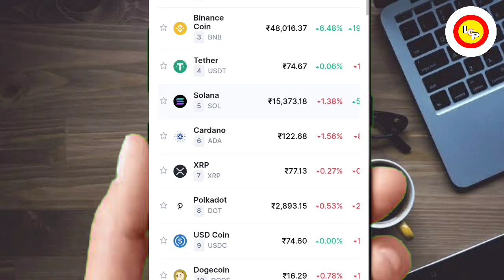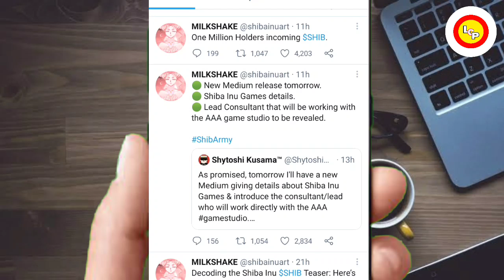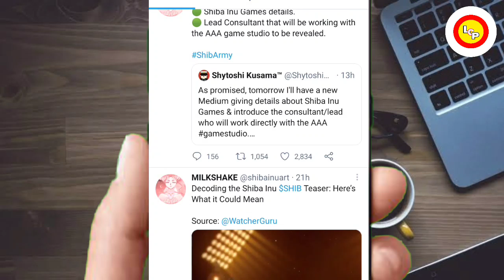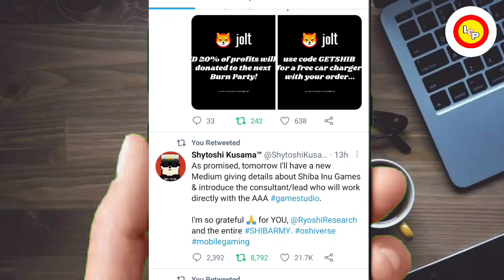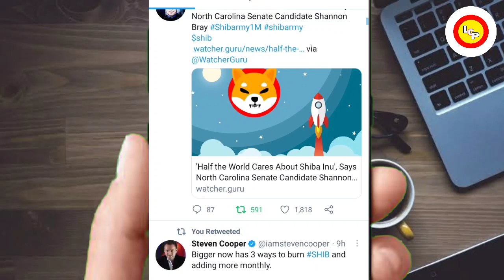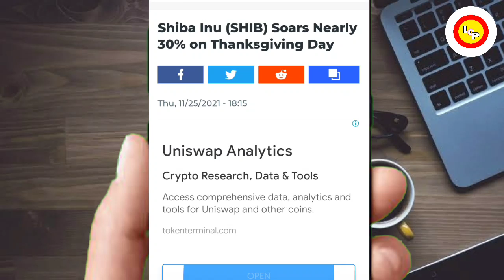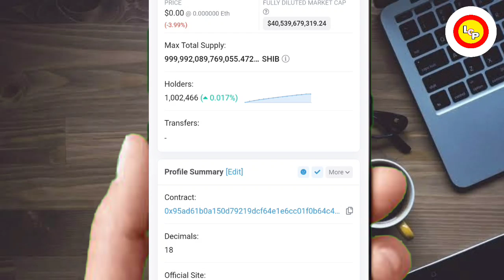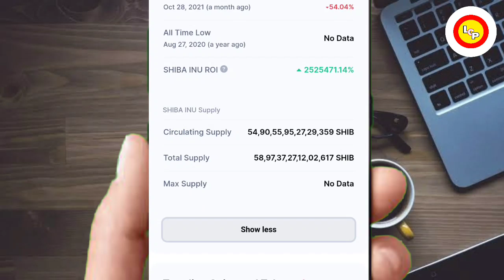📣🤑SHIBA INU BIG UPDATE🤩SKYROCEKT SOON🚀🤯SHIBA INU COIN NEWS TODAY🔥SHIBA INU PRICE PREDICTION🚀shiba